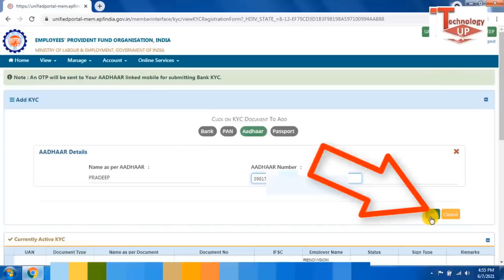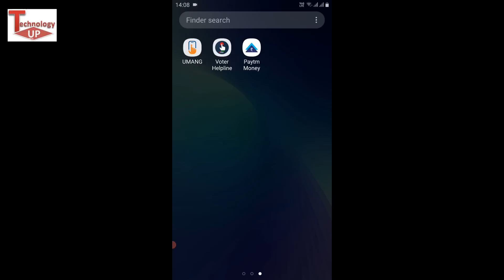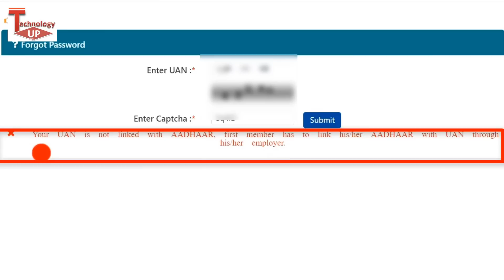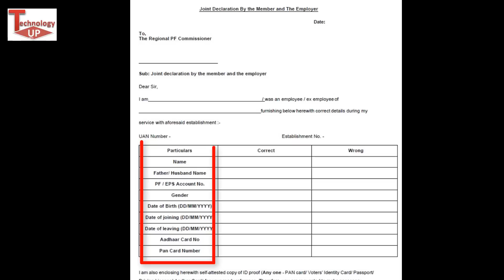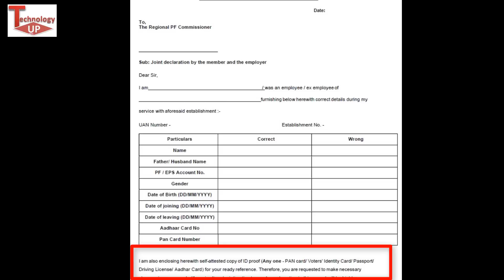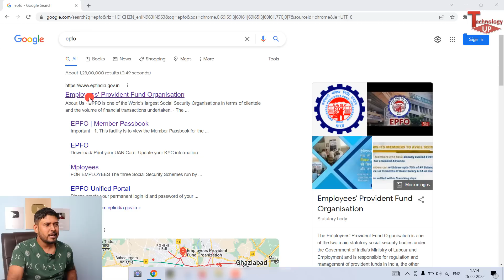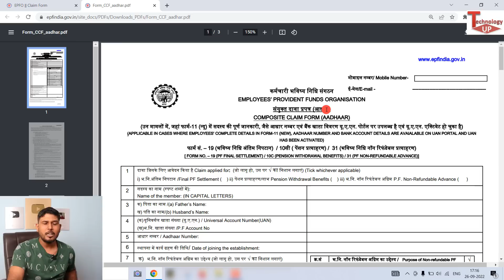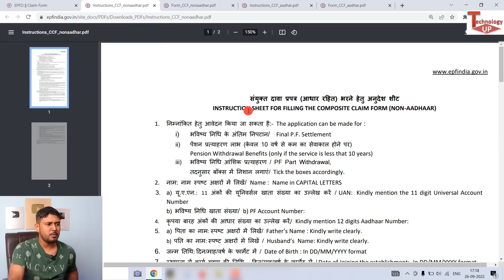How to Link Aadhaar to PF UAN Account Latest New Process ,Link Aadhaar To EPF UAN Account Online New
How to Link Aadhaar to PF UAN Account Latest New Process ,Link Aadhaar To EPF UAN Account Online New Latest Process Explained by @Technologyup

About this video -  es video me How to Link Aadhaar to PF UAN Account Latest New Process yani agar aapke epf uan account ke sath aapka aadhar card number link yani seed nahi hai to kaise epf uan account ke sath online aadhaar card number link seed kare pura process new latest update bataya hai to puri jankari ke liye ye video puri dekhe thanks .

Below Topic cover in this video -  👇👇
• How to Link Aadhaar to PF UAN Account Latest New Process,
• how to link aadhaar card with epf uan number online,
• how to link aadhaar card with epf account online,
• how to link aadhaar card with uan number,
• aadhar card ke sath uan epf account kaise link kare
• pf uan account ko aadhaar card ke sath lnk karne ka tarika online new process,
• aadhar card ko pf uan account se kaise link kare,
• link aadhar with uan epf,
• link aadhaar with pf account online,uan ekyc